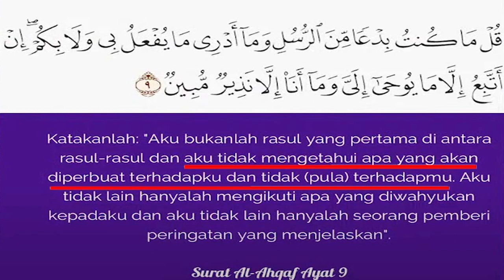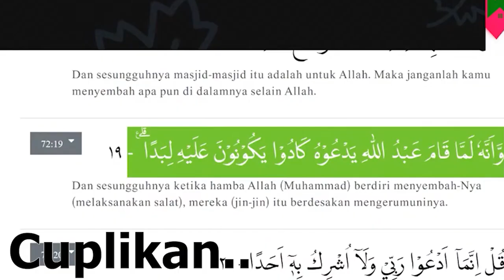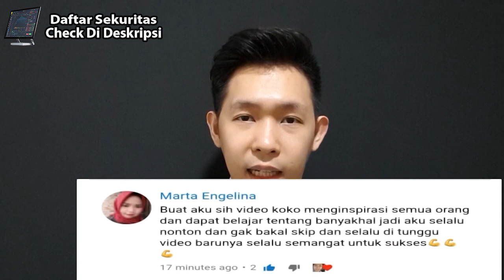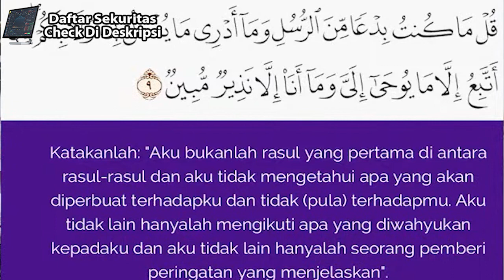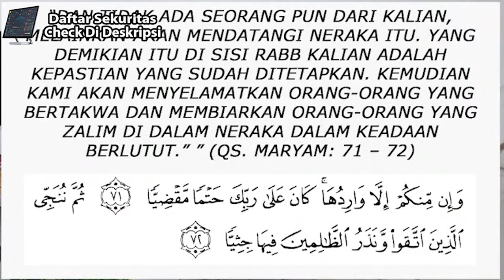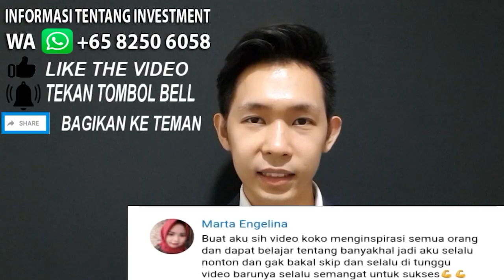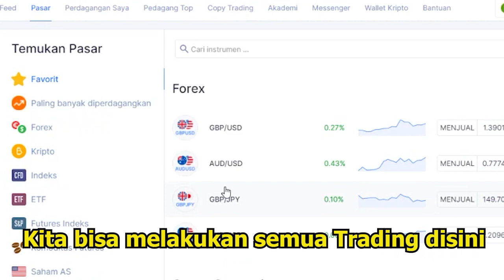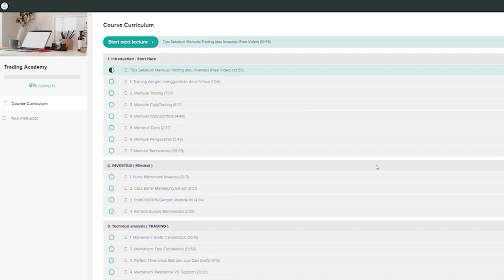🔴TONTON SEKARANG!!KECELAKAAN DIBALIK ABDUL SOMAD DAN YAHYA WALONI, AHOK BONGKAR ULAMA PALSU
- Fasilitas COPYTRADING